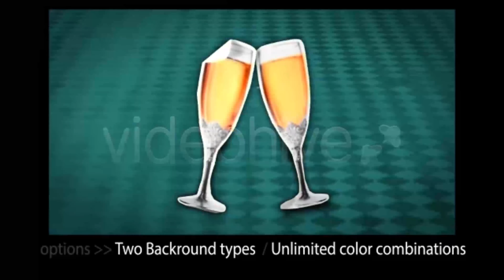Wedding Intro & Wedding Outro | After Effects Project Files - Videohive template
Add value to your Wedding video (Candid or Traditional), by adding this awesome retro styled Intro at the start & the Outro (closer) at the end of your video or highlights sequence! Start your music when the needle reaches the vinyl disc & end it at the outro when the disc stops rotating! 2 Background choices (vintage / modern) with unlimited color possibilities Select the gender of the hands independently Make your own custom design on the Vinyl Disc! (or keep it as it is) No external plug-ins required (You can render with the trial version of After effects!) FullHD resolution with included Sound effects track CS4 or higher After Effects version compatible Written pdf help file & Video tutorial included Awesome Music by Tim McMorris is not included. Track: Be My Valentine Photo of couple & footages used in preview to represent your Wedding video are not included: Wedding Dress , Kissing couple & Rings wedding Feel free to contact me through my profile page for questions & help.- Steve314 ::: ::: ::: :::

download Wedding Intro & Wedding Outro | After Effects Project Files - Videohive template